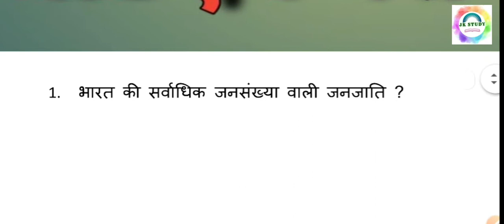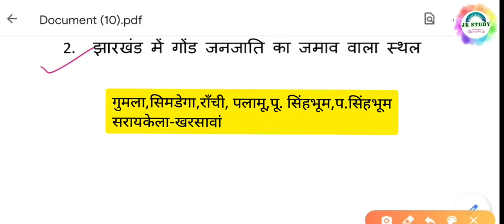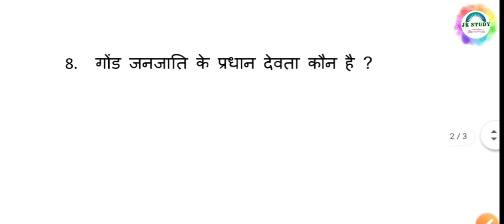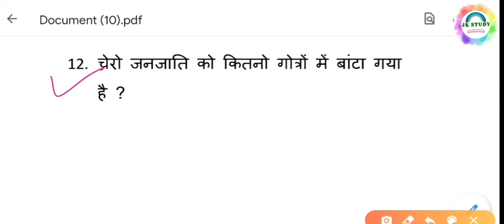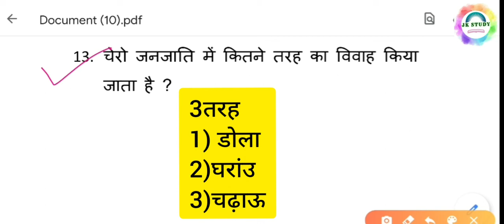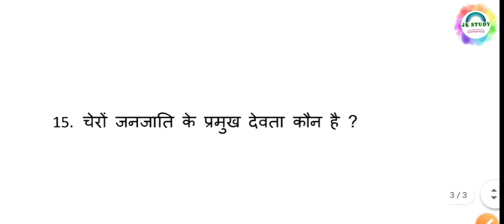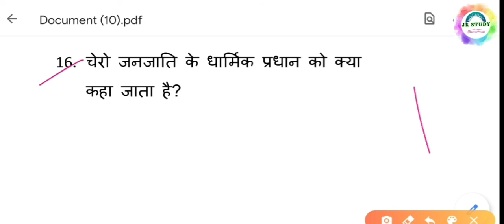Tribe Of Jharkhand ll गोंड और चेरो जनजातियाँ ll